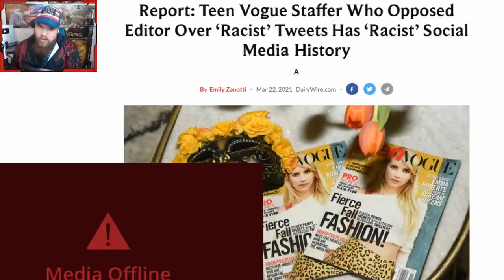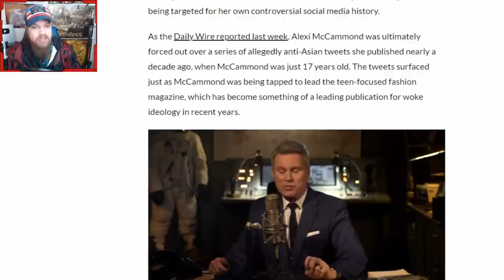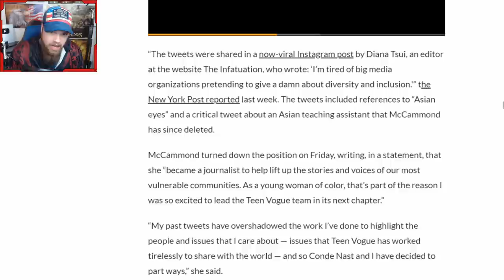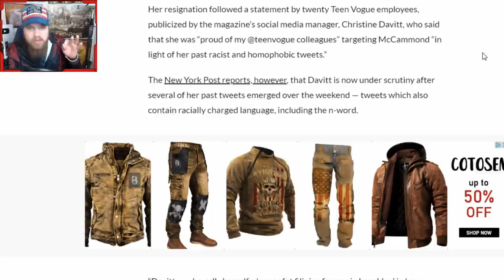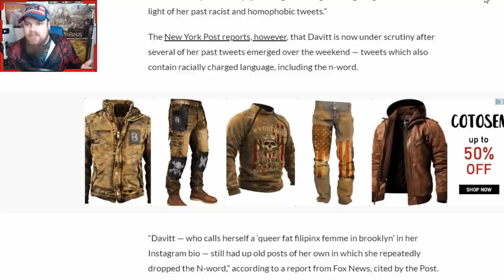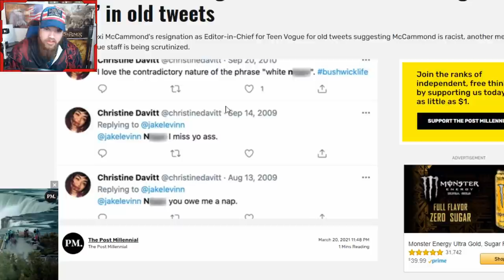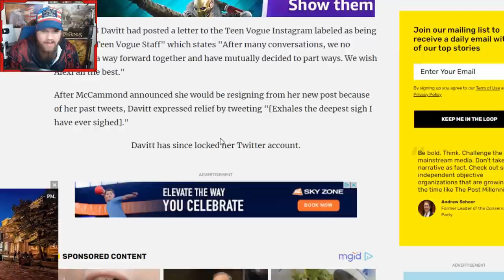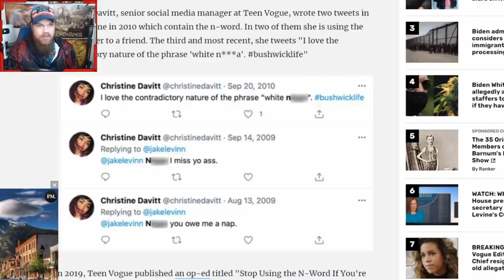Another Teen Vogue Staffer Gets Cancelled For 10-Year-Old Tweets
Another Teen Vogue Staffer Gets Canceled For 10-Year-Old Tweets

JosiahRises
2743 Henry St # 275

❤️Josiah